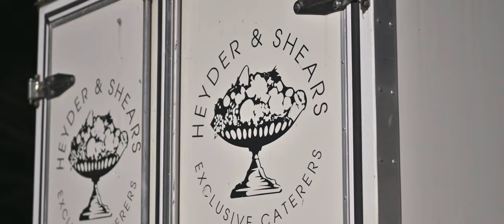Buckland Estate hosts Perth's 'Wedding of the Decade'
Buckland Estate recently hosted Perth's 'Wedding of the Decade' with a celebration of love and a sumptuous evening of entertainment.

Thanks to Jeff from OIKOS Studio for sharing this fantastic video with us!